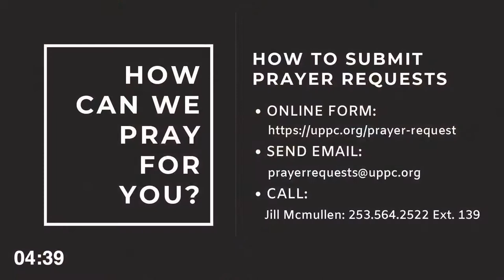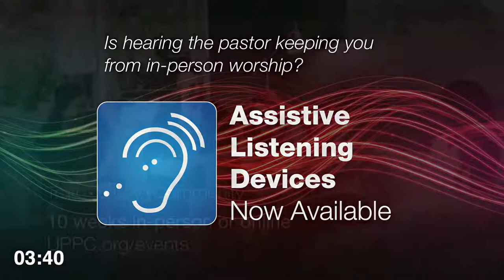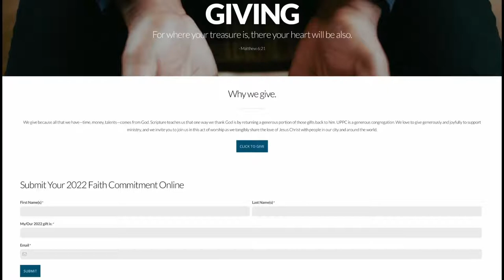Traditional Service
Dream Bigger: When "We" is Bigger than "Me"